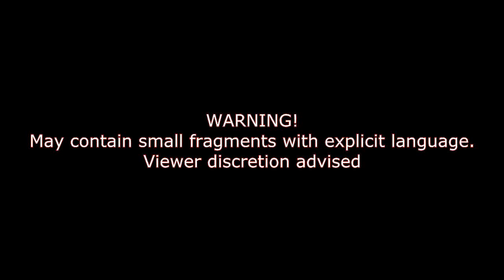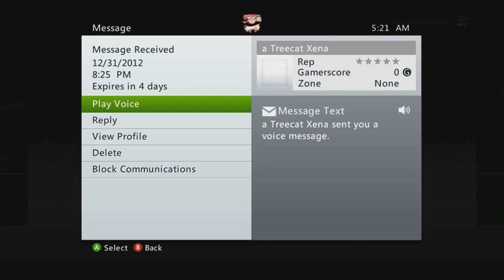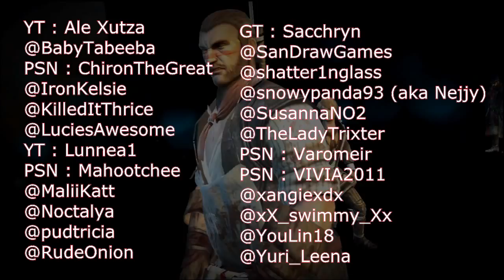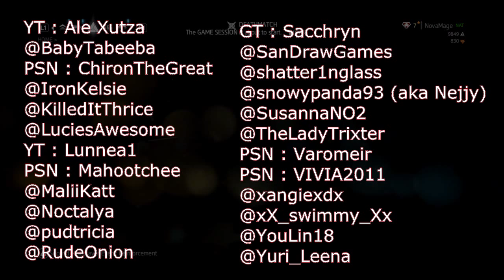Episode 56 : Female Gamers \ Commentary \ Subscriber Match - Deathmatch - New York Brewery - Hessian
PLEASE READ DESCRIPTION! This time we're featuring round 1 VS IanShow!  Although, i don't really focus on the gameplay. Today we're going to talk about "women that play games".  Yeah, one of the biggest controversies in the gaming world, are these "women that play games'.  So let's talk a bit about some points i have to share about it, right?

I got inspired by infamoustemplar's video that talks about a similar subject, and i just wanted to highlight some stuff i think that he didn't mention.

-- Credits --